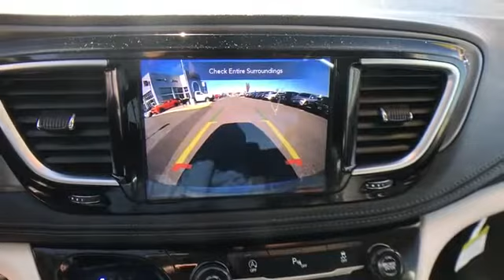Used 2019 Chrysler Pacifica Limited Springfield, Arlington, Woodbridge, Alexandria, Fairfax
2019 Chrysler Pacifica Limited 2C4RC1GG2KR731545 Video

This 2019 Chrysler Pacifica Limited 2C4RC1GG2KR731545 is full of phenomenal features such as: